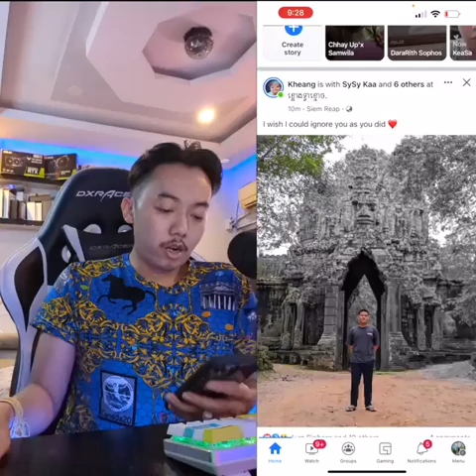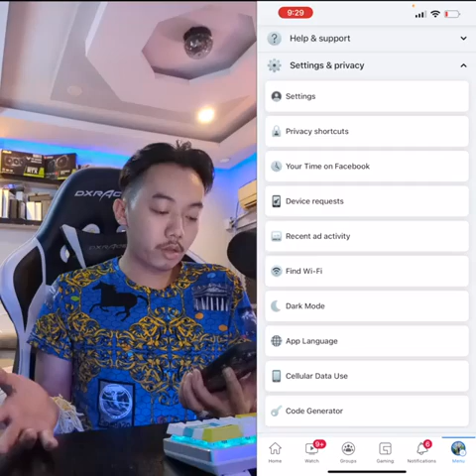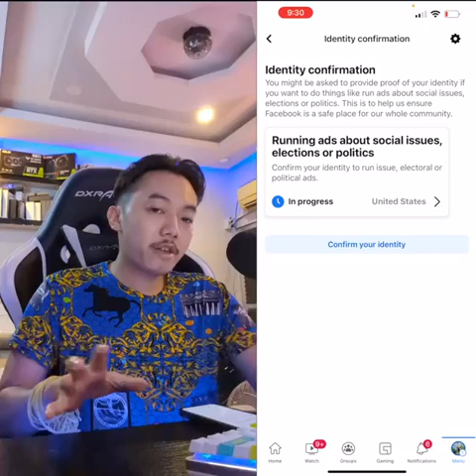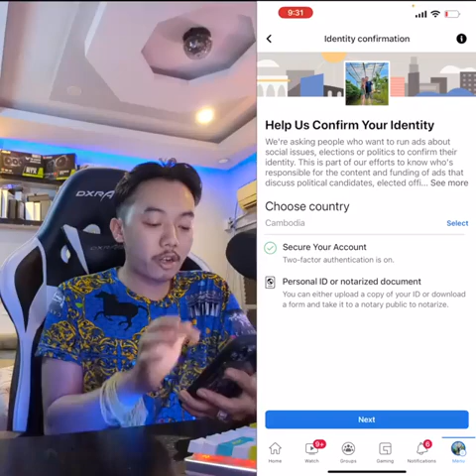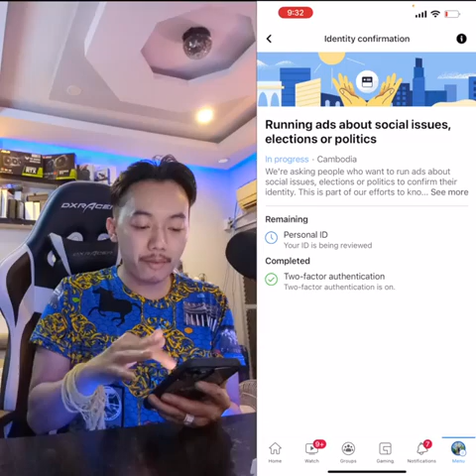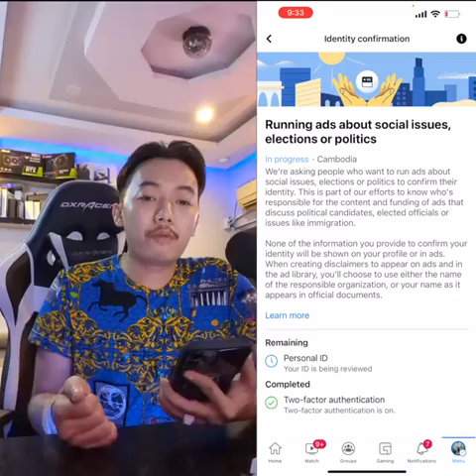Facebook បើកអោយយើងដាក់អត្តសញ្ញាណប័ណ្ណកម្ពុជាហើយ | របៀប Upload ID អោយ Facebook | GMK